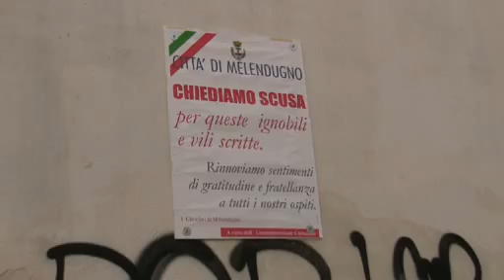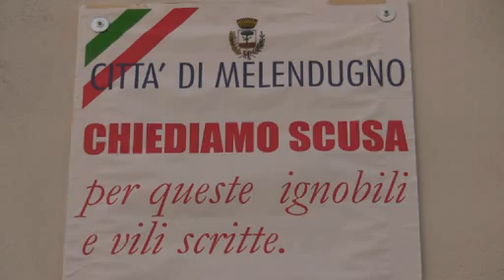Melendugno chiede scusa per i vandali: Introna ringrazia Potì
In visita ufficiale, il presidente del Consiglio regionale della Puglia, Onofrio Introna, ha incontrato il sindaco di Melendugno, Vittorio Potì, promotore di una dura presa di posizione contro i vandali e le scritte offensive rivolte ai baresi, apparse nei giorni scorsi sui muri delle Marine di Torre dell'Orso e San Foca.
(video a cura di Maria Grazia Fasiello)